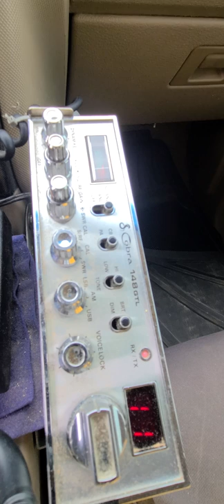3422 NationWide GoodNews FL ShotGun Kelly Cincinnati 50 SandPile